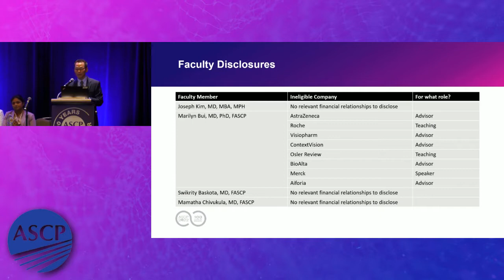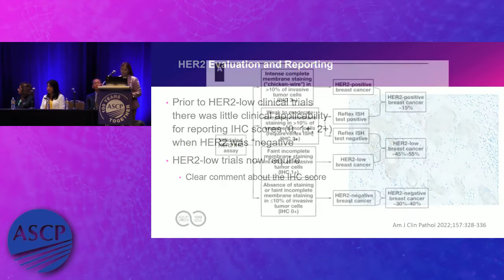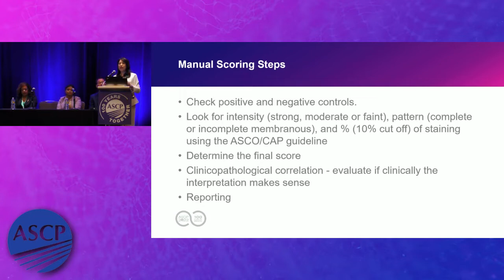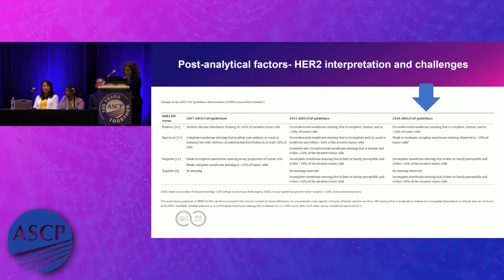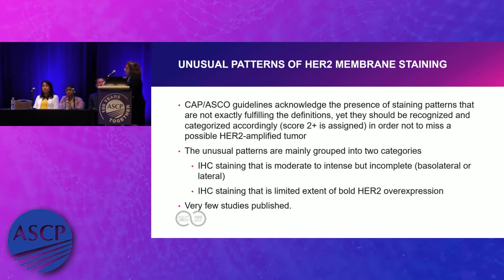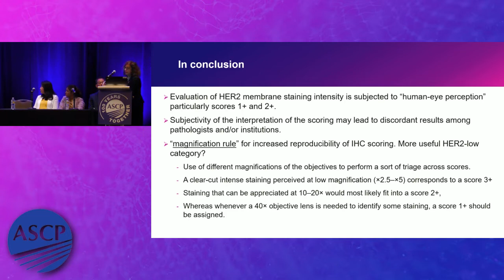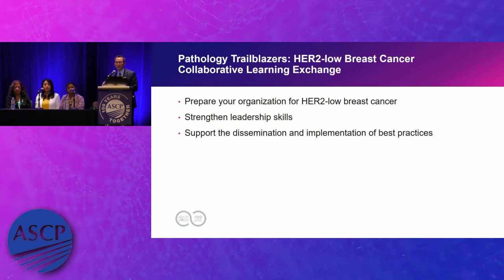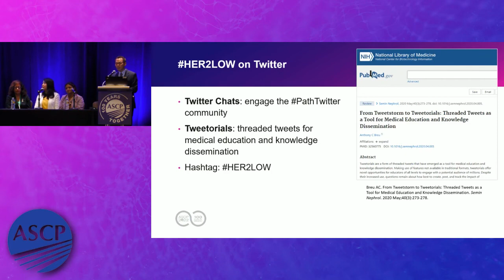Evolving and Emerging Trends in HER2 Classification and Reporting in Breast Cancer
The emergence of HER2-low therapies for metastatic breast cancer is a paradigm shift in the traditional binary classification of a patient’s HER2 status, creating a need for practice changes in pathology necessitated by the expansion in how HER2-low breast cancer needs to be classified and treated. During this recorded 2022 ASCP Annual Meeting session, a moderated expert faculty panel discussed evolving and emerging trends in breast cancer classification and reporting across the HER2+ spectrum. They also discussed how pathologists and laboratory professionals can prepare for HER2-low classification, tracking, and reporting. In addition, they reviewed some of the current challenges in HER2 testing and explored opportunities to prepare for the future landscape of HER classification in breast cancer. This activity is supported by educational grants from AstraZeneca Pharmaceuticals and Daiichi Sankyo, Inc.